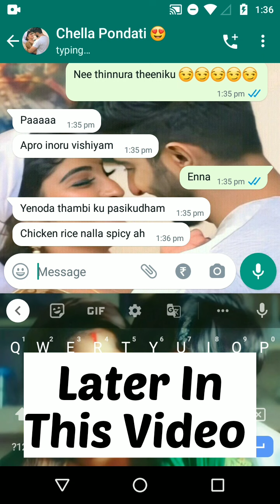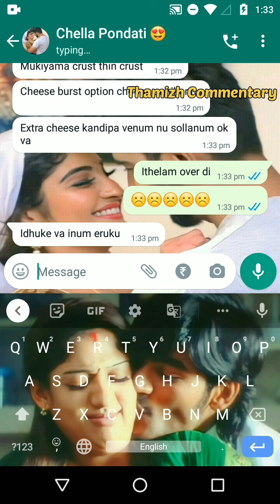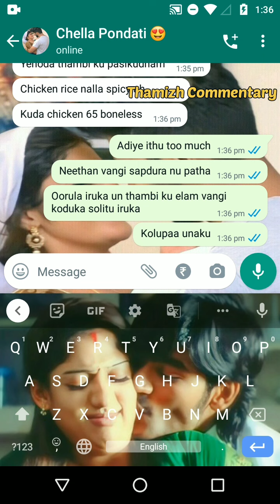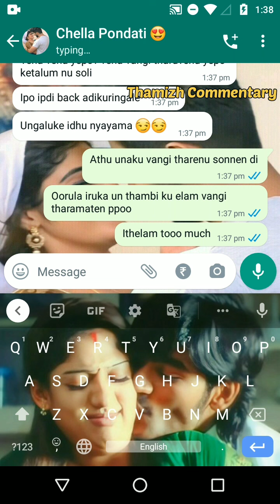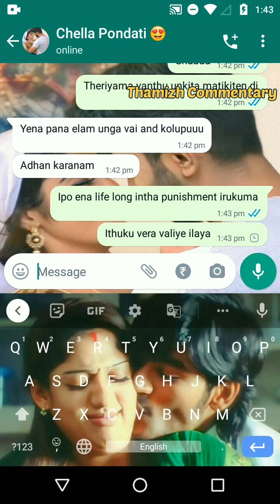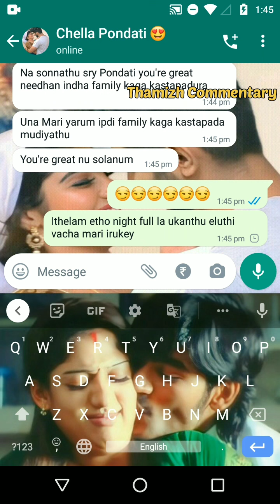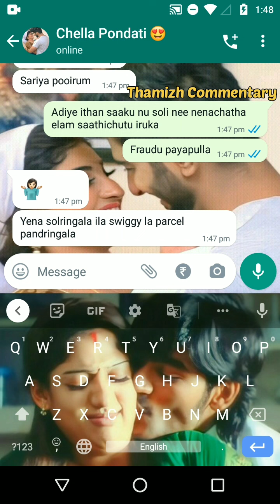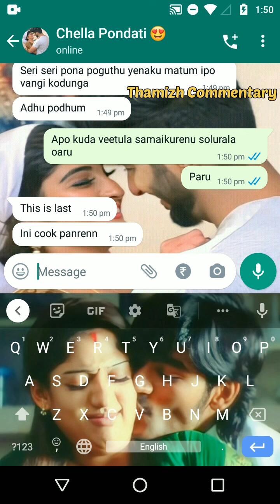90's Kid Husband Lost In Challenge & 2K Kid Pondati Takes Mass Revenge 😂🔥 | Couples Tamil Chat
Description:
In this video 2K kid girl agreed to arranged marriage and she accepts 90's Kid Boy after marriage their life gets ups and downs with fights and what's going to happen let's see in their  tamil Whatsapp chat conversation .